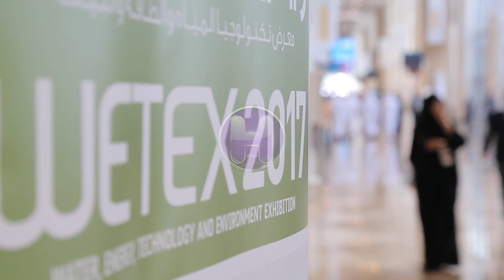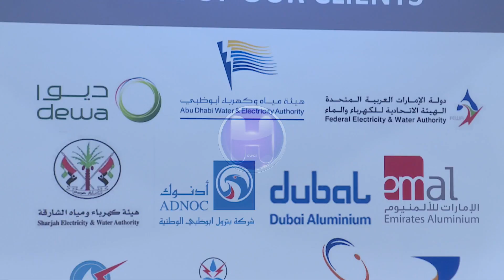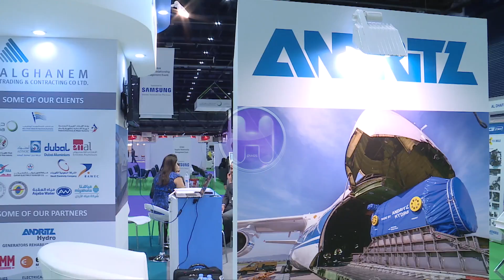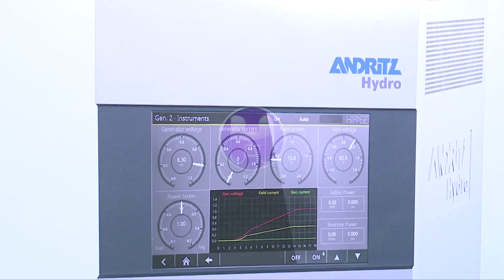تغطية جناح شركة ALGHANEM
تغطية فعاليات معرض ويتكس